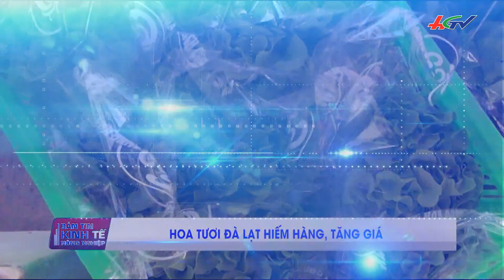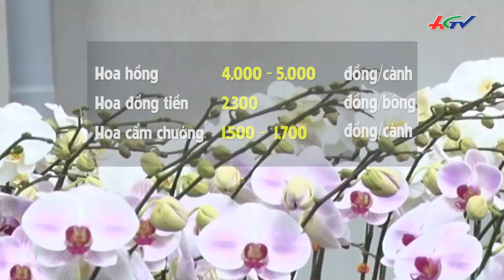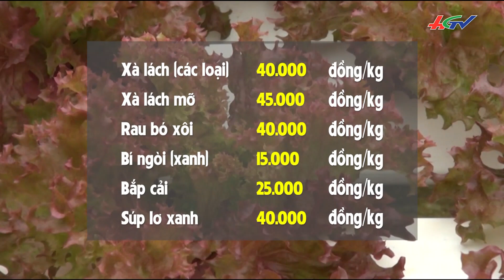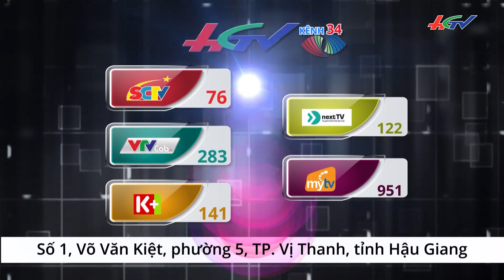Trồng rau trên... trời | BẢN TIN KINH TẾ NÔNG NGHIỆP - 21/11/2017